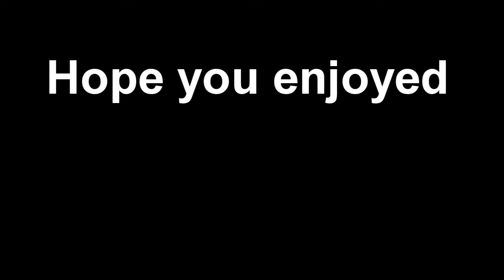Watch_Dogs 2 Funtage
Just a blast! Getting a new GPU so that should help with the next video